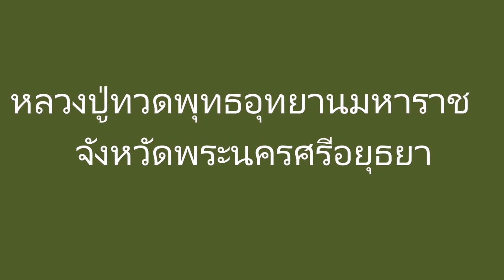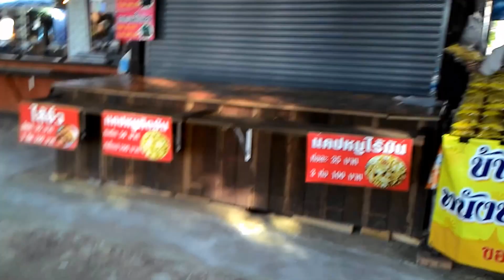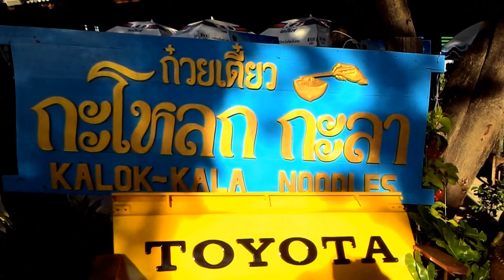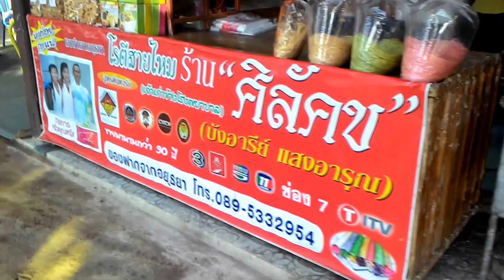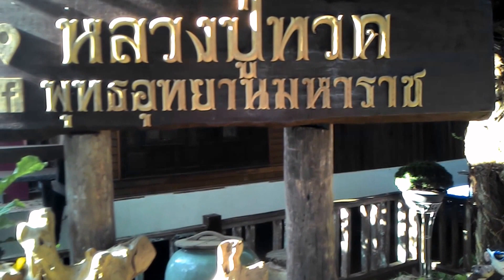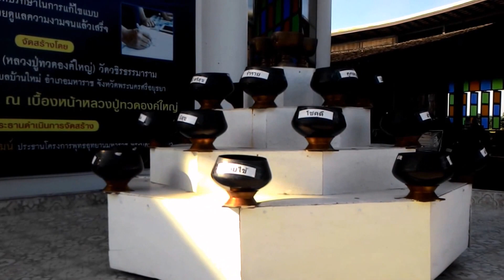หลวงปู่ทวดพุทธอุทยานมหาราช จังหวัดอยุธยา Great grandfather Memorial Park Ayutthaya